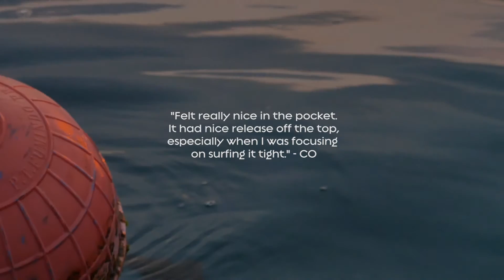Matt Hurwoth Surfboards